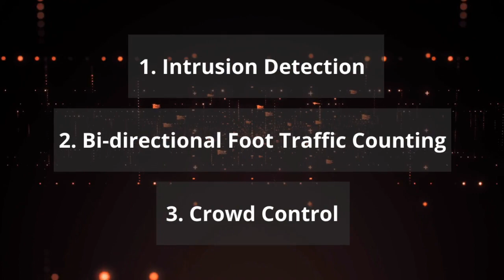An Introduction to Xjera Labs Intelligent Video Analytics Monitoring System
Safety management is a crucial part of Business Operations
Video surveillance is deployed by most corporations to ensure the safety of their employees, customers and facilities.
A single surveillance camera produces 15 to 30 pictures a second, resulting in 1.3 to 2.6 million images per day. However, the average individual only has the attention span of 22 minutes when monitoring video, making real-time monitoring of security feed impossible.
Powered by AI, Video analytics gives you an automated and smart surveillance system. It is able to convert video images to data, data that can be translated and analysed,  hence delivering valuable insights for security management and business operation.
Xjera Labs has been an award-winning pioneer and market leader of artificial Intelligence and video analytics solutions in Singapore and Asia.
Previously leading projects with government agencies, applying its solutions to buildings and transportation systems, Xjera is now offering Singapore SMEs the opportunity to utilise the same cutting edge technology.
Here are the three Xjera's proprietary technologies that are most relevant to SME Business operation.
1. Intrusion detection and alert: When an unauthorised person attempts to break into the premises, the system will send an alert to the user, together with a photograph of the intruder. All of these will happen in real-time and the user will be able to take immediate action.
2. Bi-directional Foot Traffic Counting: Our system is able to count the number of people passing by in two directions, be it left to right or right to left.
Crowd control: our system is able to keep a real-time headcount of people at the premises. this helps business owners supervise and ensure that their premises are adhering to safety guidelines and regulations.